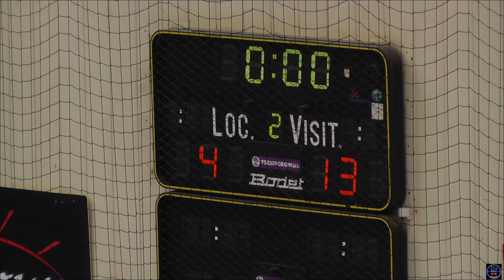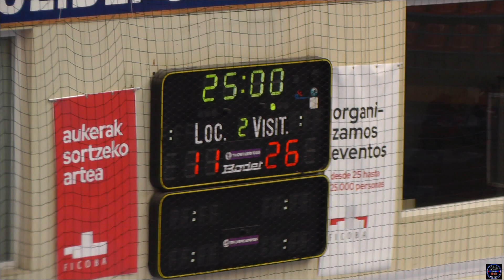Bidasoa B Vs Irauli Infantil Neskak 2021-10 -16